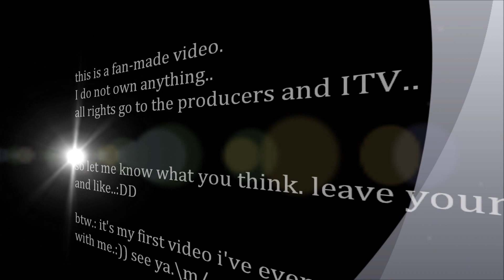Primeval: Theme Song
Hey guys..:D so this is my very first video and i thought i'd share it with you..:D so let me know what you think and pls don't be soo harsh with me bcz yeah like i said it's my first vid.:P

see ya next time..:DD